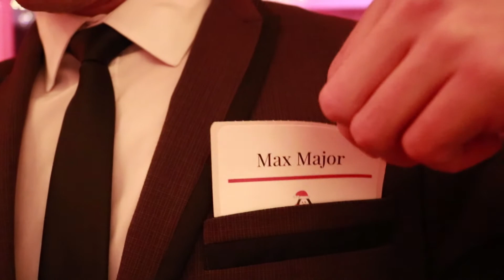MADE HIS WIFE DISAPPEAR